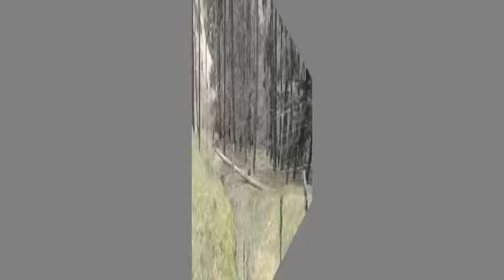Rachas de viento Zacapoaxtla y Tlatlauquitepec 9 Marzo 2016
Rachas de viento Zacapoaxtla y Tlatlauquitepec 9 Marzo 2016, generadas por el frente frío numero 45.